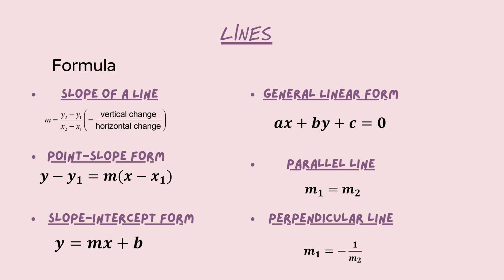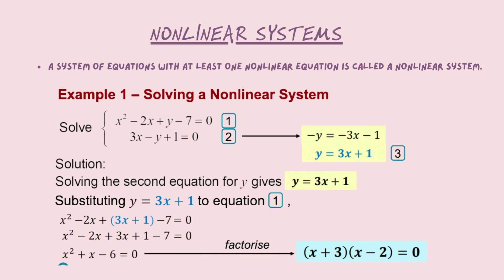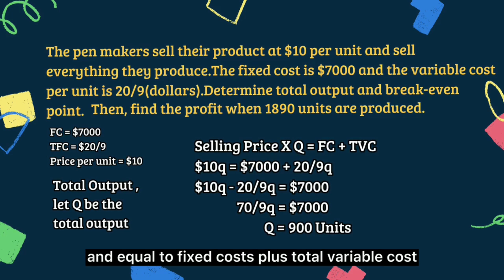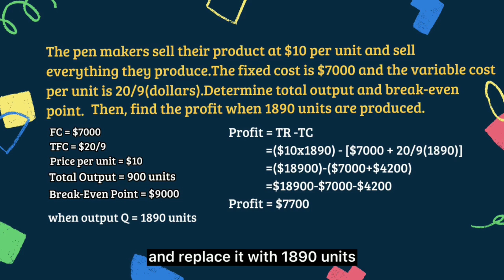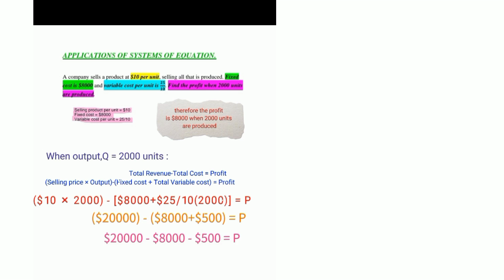BUSINESS MATHEMATICS 2021/2022 PROJECT 2 (GROUP 24)